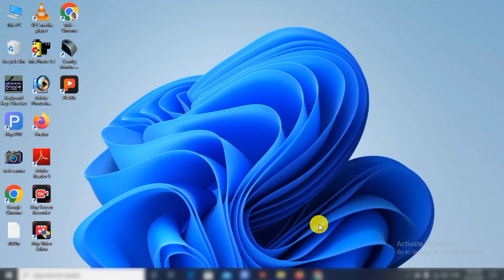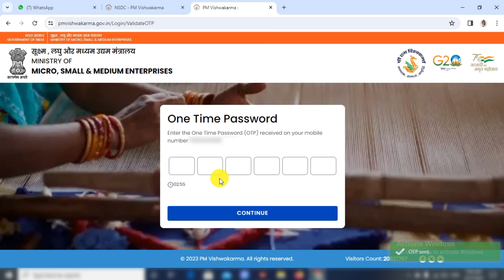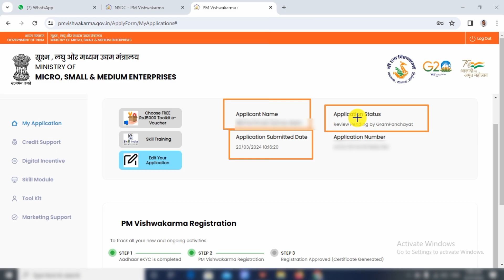PM Vishwakarma Yojana Check Status Online | PM Vishwakarma Yojana Mobile se Status Check kaise kare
Es video me maine aapko btaya hai ki pm vishwakarma yojana ka status kaise dekhe

PM Vishwakarma Yojana Check Status Online
PM Vishwakarma Yojana Mobile se Status Check kaise kare
Pm Vishwakarma Yojana check status
Pm Vishwakarma Yojana check status by mobile
Pm Vishwakarma Yojana mobile se status Kaise Dekhe
Pm Vishwakarma Yojana status Kaise Dekhen
Pm vishwakarma yojana status check